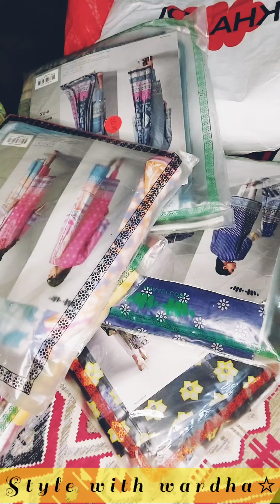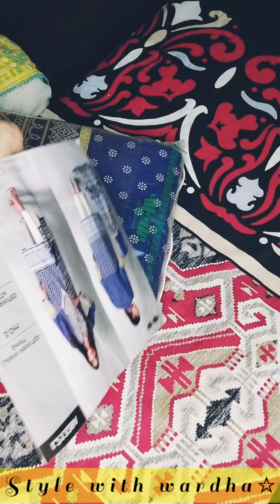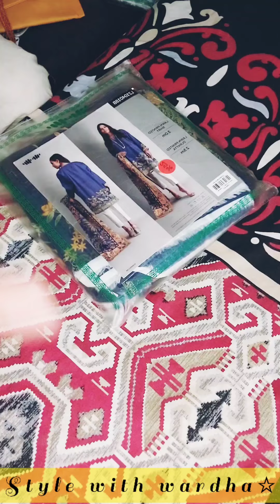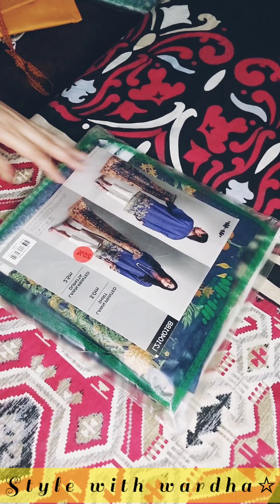khaddi summer unstich collection // Khaadi Eid collection 2022//Style with wardha☆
Khaddi dresses
KHADDI SALL
Khaddi summer collection  2022
Khaadi embroided collection 2022
khaadi eid sall